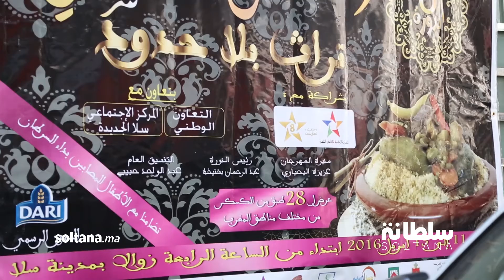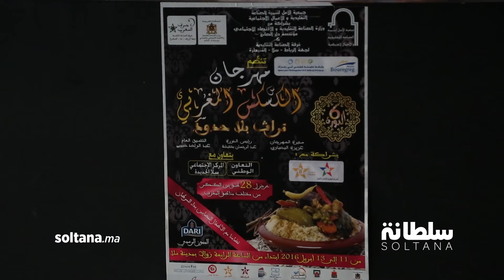مهرجان الكسكس بسلا يجذب مشتركين من مصر وتونس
اعداد: ماجدة بوعزة  خولة السلاوي
تصوير و مونطاج: هاجر جبراني